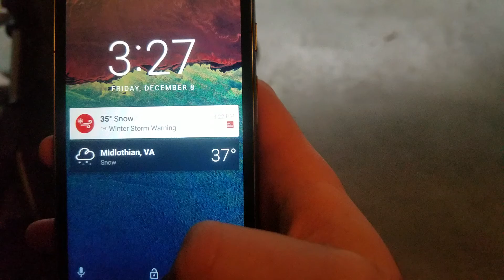December 8th 2017 WINTER STORM WARNING in Midlothian Va.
2 minutes after my video a winter storm warning has been issued ! Here we go